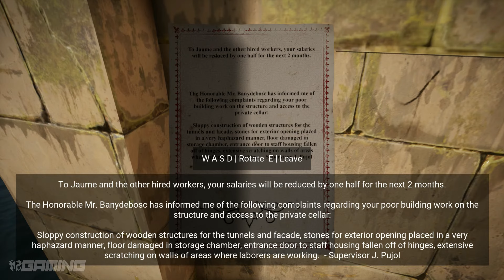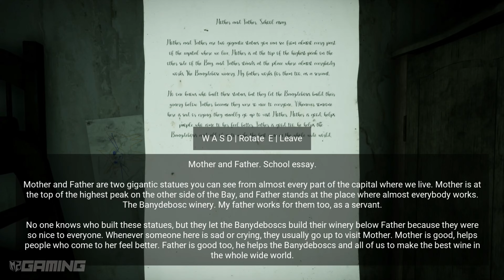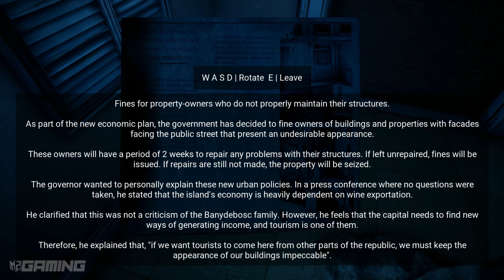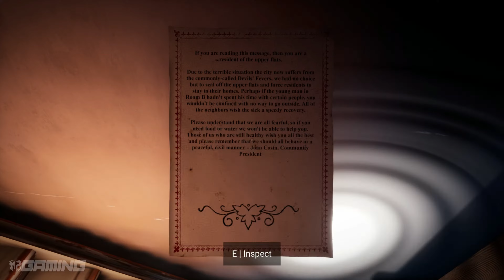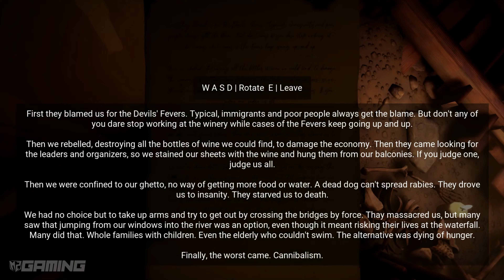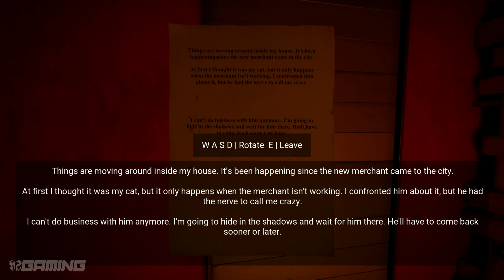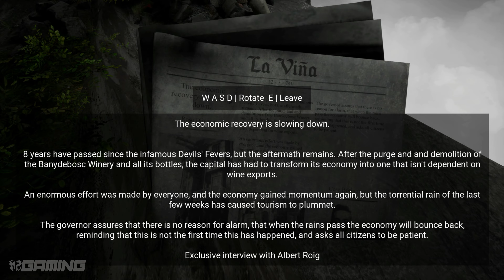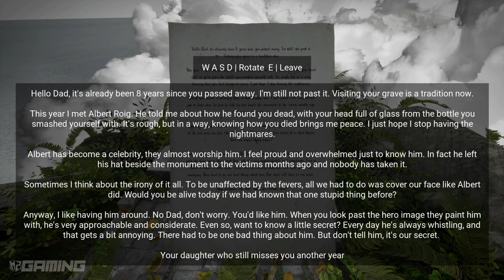HORROR TALES: The Wine Full Gameplay Walkthrough [ 4K UHD ] - No Commentary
Mediterranean Horror: Explore the forsaken capital of an awe-inspiring archipelago. Do not let yourself be fooled by the gentle sea breeze, the Mediterranean vistas or the comforting summer sun. Since the Devil's Fevers pandemic ravaged the city, it was abandoned, and now only horrific nightmares await there.

Survive your Nemesis: Someone is relentlessly hunting you. Suffer and agonize while you try to run away from the encounters with this strange stalker obsessed with you.

Intense Challenges: Solve environmental riddles, physics puzzles and other similar challenges in an interconnected vertical world. Even while being chased and hunted.